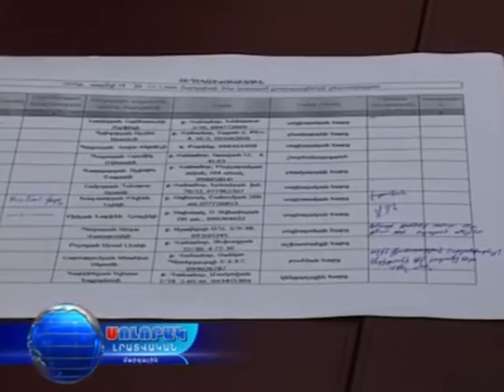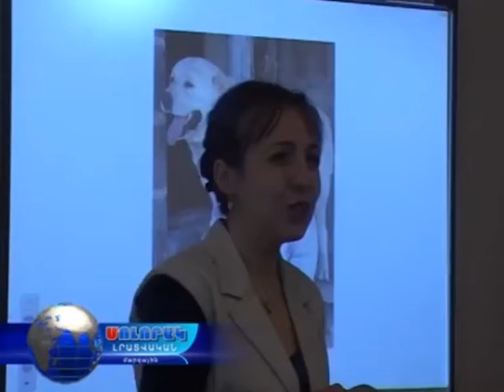14 04 16 - Լոռու մարզպետարան